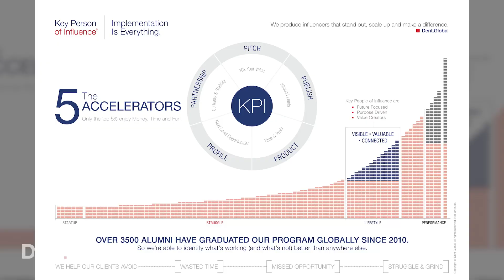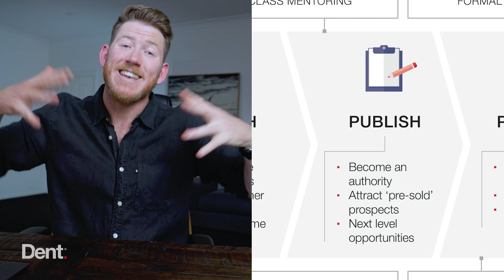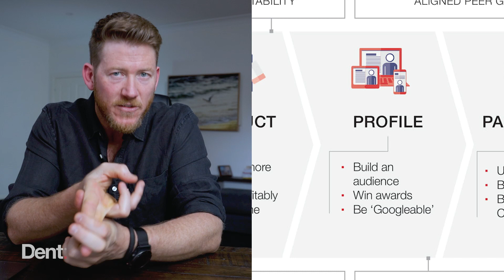7 Signs of A Sick Business & How to Turn it Around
Stand out, and scale-up in challenging times.

We have studied over 65,000 businesses across the last 10 years running our business accelerators around the world and the seven signs are; slow growth, overworked, underpaid, chasing new business, selling time, lacking purpose, frustrated ambition you feel like there is so much more potential you can be tapping into ...

Turns out in business the problems are predictable and the solutions become predictable
The fastest way to create a breakthrough in your business is to show up as the ‘go-to brand’ in your industry, as a key person of influence.

There are 5 key areas to focus to achieve this goal.

Join me for a deep dive interactive workshop on this topic.

"Glen's insights into business and influence are at the leading edge"
- Tristan White